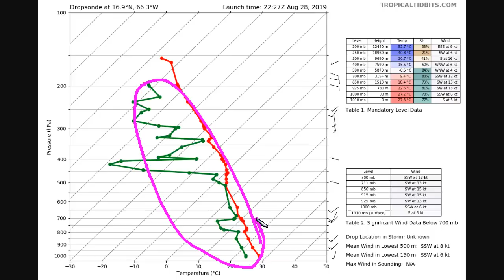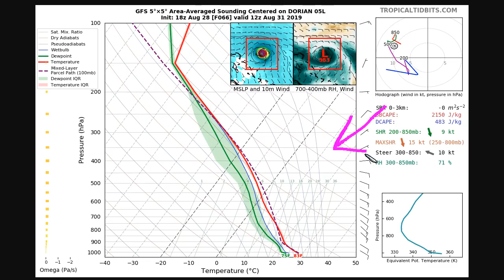Dorian Strengthening - Increasingly Dangerous Threat to Bahamas and SE US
Levi Cowan creates videos and blogs pertaining to tropical cyclones, primarily hurricanes in the Atlantic Ocean. Posts occasionally concern other, non-tropical weather events around the world. Levi is currently a Ph.D. candidate in tropical meteorology at Florida State University, and completed his bachelors degree in applied physics with a concentration in atmospheric physics at the University of Alaska Fairbanks.